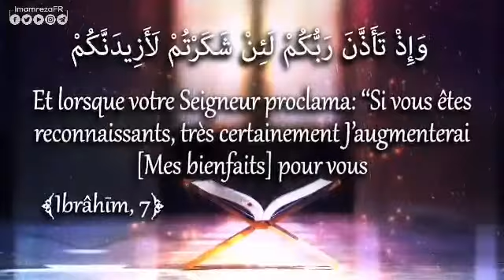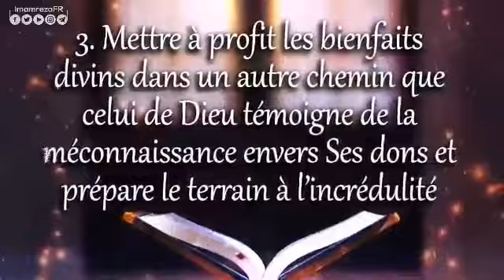CORAN, IBRÂHĪM, VERSET 7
La manière d’être reconnaissant envers Dieu

وَإِذْ تَأَذَّنَ رَبُّكُمْ لَئِنْ شَكَرْتُمْ لَأَزِيدَنَّكُمْ وَلَئِنْ كَفَرْتُمْ إِنَّ عَذَابِي لَشَدِيدٌ ﴿Ibrâhīm, 7﴾
« Et lorsque votre Seigneur proclama: ‘‘Si vous êtes reconnaissants, très certainement J’augmenterai [Mes bienfaits] pour vous. Mais si vous êtes ingrats, Mon châtiment sera terrible’’. »

Remarques :
1. La vraie reconnaissance consiste à ce que l’homme utilise les bienfaits divins sur le chemin de Dieu.
2. Devant les bienfaits divins, notre reconnaissance ne pourrait qu’être très infime.
3. Mettre à profit les bienfaits divins dans un autre chemin que celui de Dieu témoigne de la méconnaissance envers Ses dons et prépare le terrain à l’incrédulité.